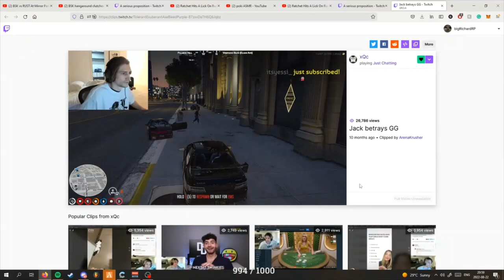Richard reacts to the Chodie incident | GTA RP NOPIXEL 3.0